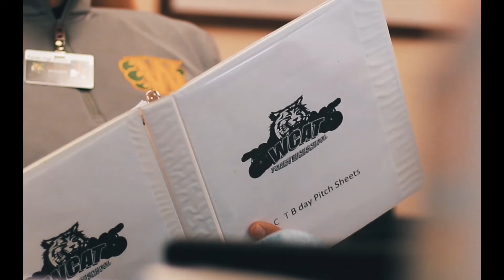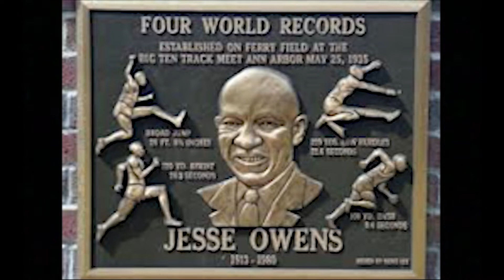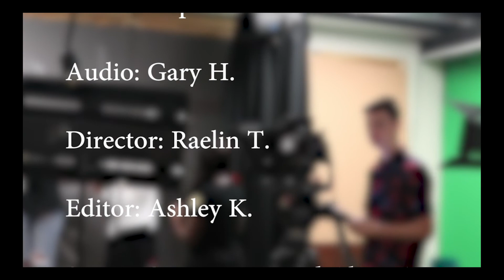WCAT for February 13, 2019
Lets take a look at todays news with Alyce and Grayson